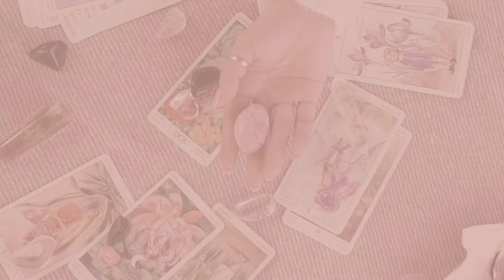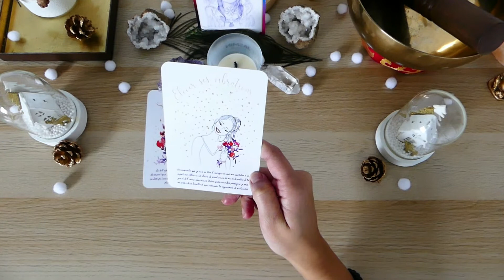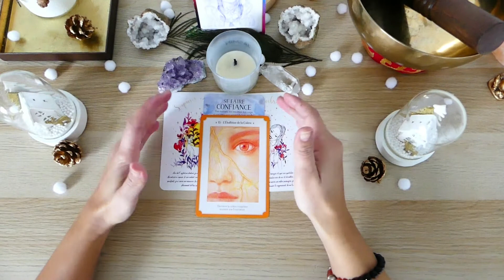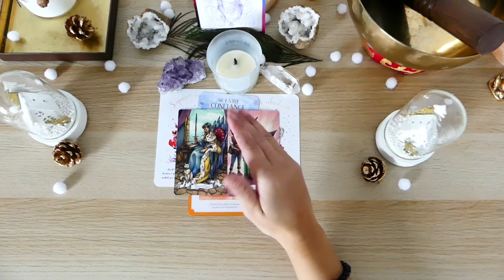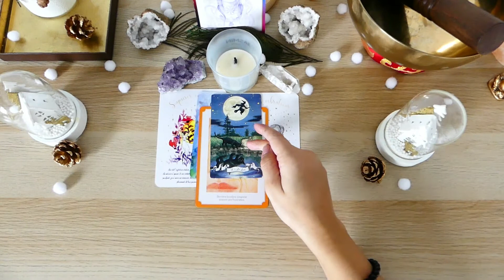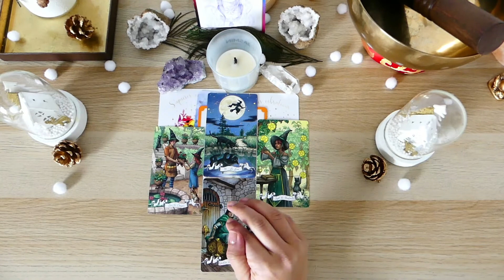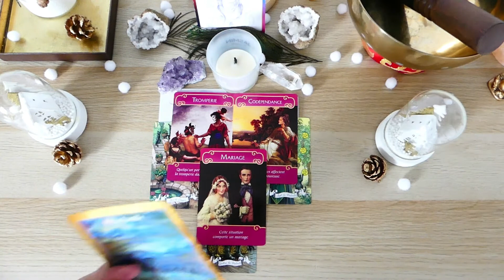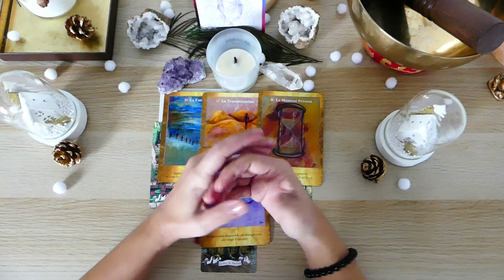Tirage guidance du jour 16 decembre 2021 💖FRUSTRATION & COLERE, TROUVER DU REPOS ET FAIRE UN CHOIX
Hello à tous et bienvenue sur ma vidéo :  tirage guidance du jour 16 decembre 2021

Neela

tirage guidance du jour 16 decembre 2021#tirages#energies#coachdevie#intemporel#sentimental#choix#tiragedujour#guidancedujour#tirageguidancedujour#énergiesdujour#tiragetarotdujour#tirageguidancedujour16decembre2021#guidancedu16decembre#guidancedu16decembre2021#tiragedu16decembre#tiragedu16decembre2021#énergiesdu16decembre2021#tiragetarotdujour#horoscopedujour